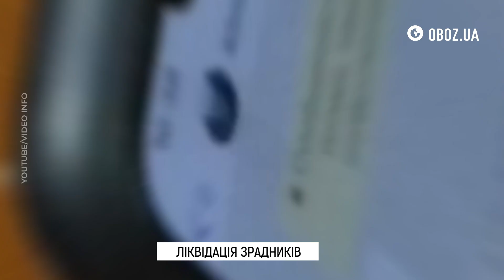Ліквідація зрадників | OBOZ UA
Іллю Киву ліквідовано. Інформацію про смерть топ-зрадника підтрердили в ГУР. Про смерть колишнього українського політика, котрий перейшов на бік Росії, першими заявили російські ЗМІ. Ввечері в середу, 6 грудня, вони написали, що Киву знайдено мертвим у Підмосков'ї. Труп виявили в котеджному селищі під Одинцово. Ця подія  не аби як налякала інших колаборантів-утікачів. Деталі в матеріалі.